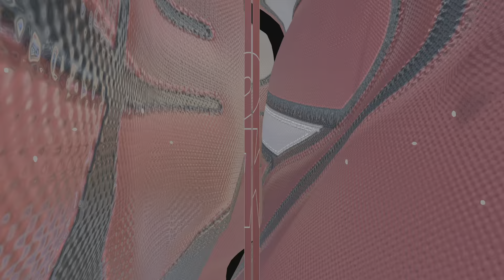NBA 2K24 Breion vs Sun 1-0